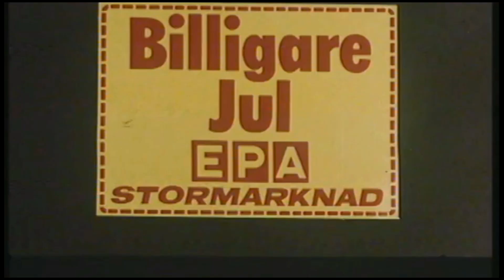Sten-Åke Cederhök & Sonja Hedenbratt - EPA Stormarknad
EPA